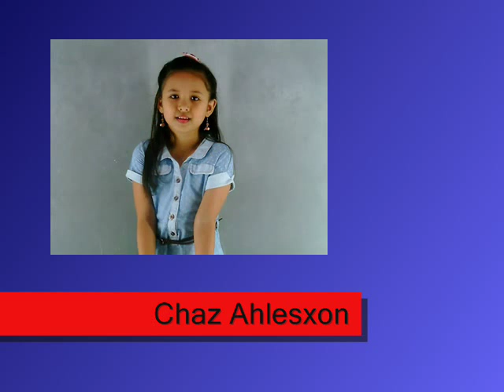TRIMED ADVERTISING - Chaz Ahlesxon Parungan Profile VTR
6yo